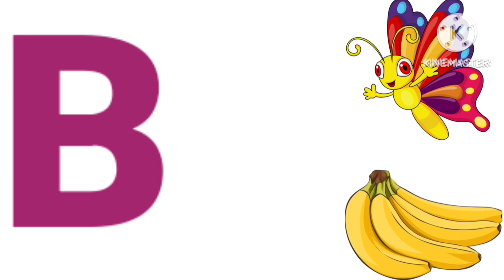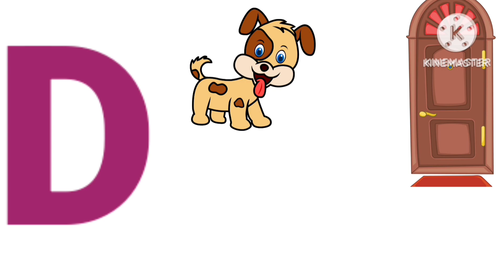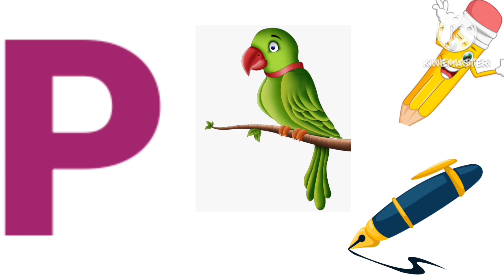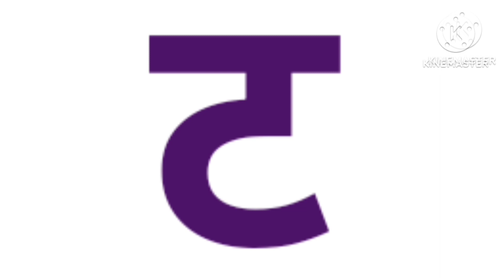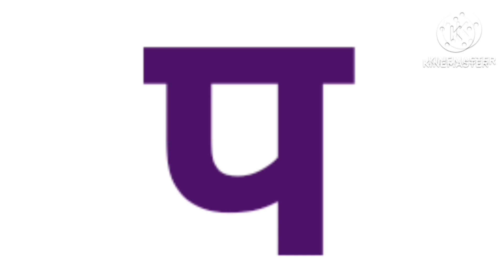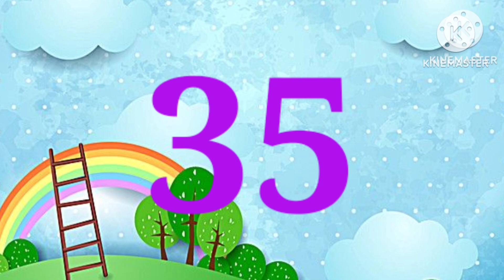NUMBERS/अ से अनार /ALPHABETS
LEARN NUMBERS, ALPHABETS, अ से अनार, वर्णमाला